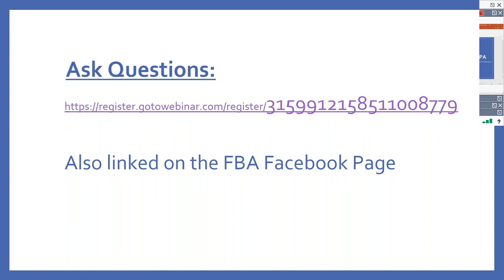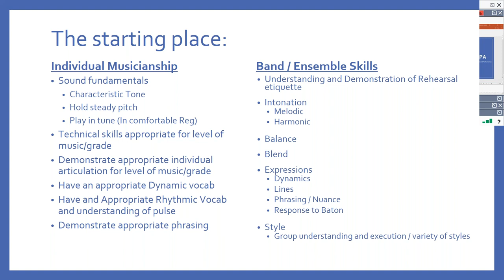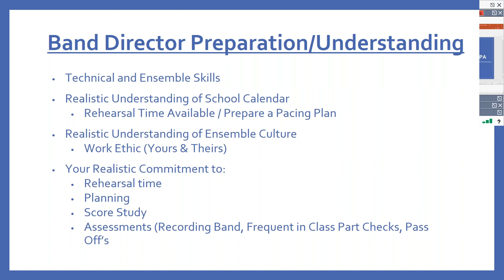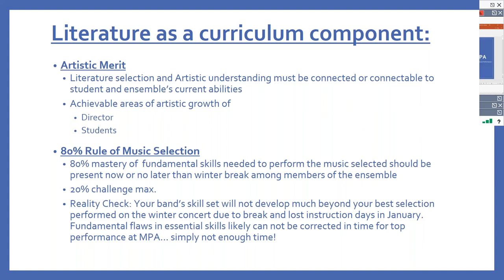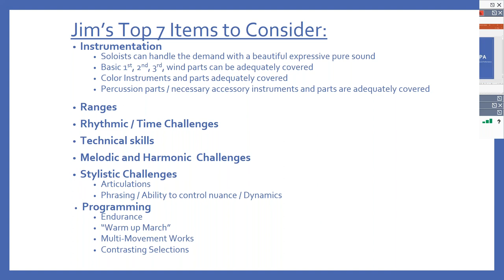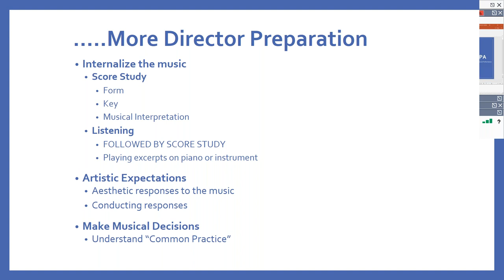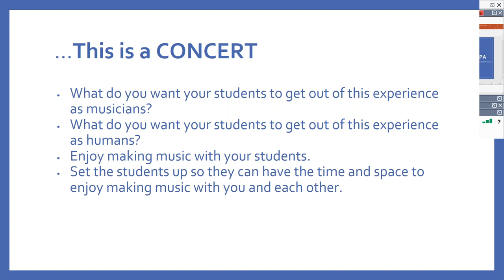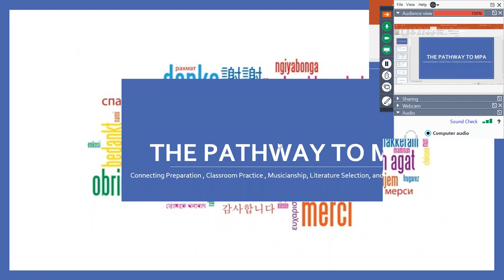The Pathway to MPA: Connecting Preparation, Classroom Practice, Musicianship, Literature...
A special webinar by the Florida Bandmasters Association Mentoring Committee.  This session walks directors through considerations for selecting Concert MPA music that will help their ensemble's development and set them up for their greatest success at concert MPA. Mr. James Sammons is the guest speaker and Dr Karen Crocco is the moderator.